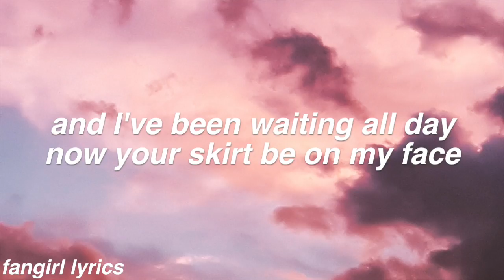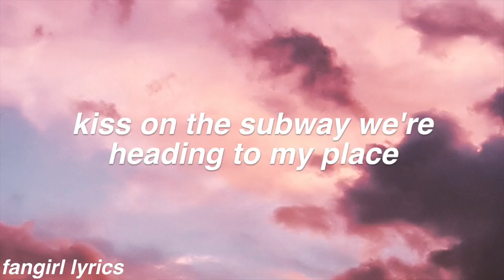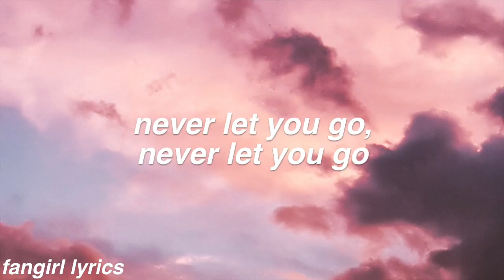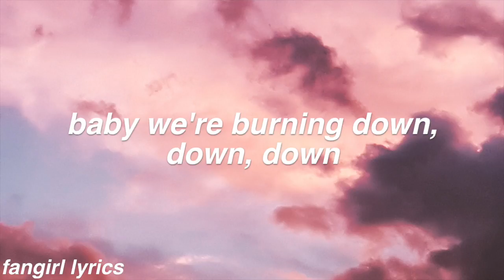Like Heaven || Zolita Lyrics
requests for any artist! Just comment! :)

FAQ:
Font used: helvetica bold oblique
Editor: imovie

photo credits: Photo by eberhard grossgasteiger on Unsplash